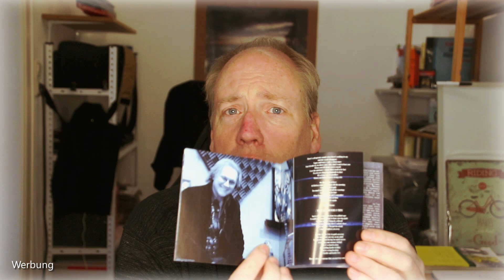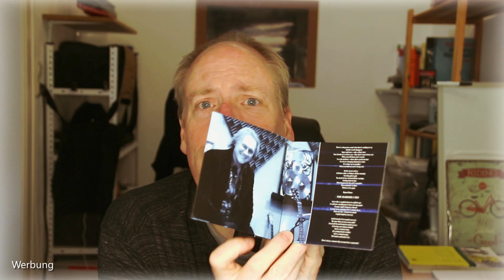Folge 294 - Scherer Batten - Battlezone (Melodic Rock / AOR / Hard Rock)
Jim Peterik hat so unfassbar viele gute Songs geschrieben, dass er es sich leisten kann, andere an seinem Schafen teilhaben zu lassen. Mit Marc Scherer und Jennifer Batten hat er sich zwei Ausnahmemusiker gesucht und wenn man sich das Ergebnis anhört auch gefunden. Klasse gesungen, klasse Gitarrenarbeit, klasse Sound, klasse Songs... mir macht dieses Album echt Spaß... .

Hört mal rein, ob Ihr es auch gut findet.

Rock On!🎸🎸🤟